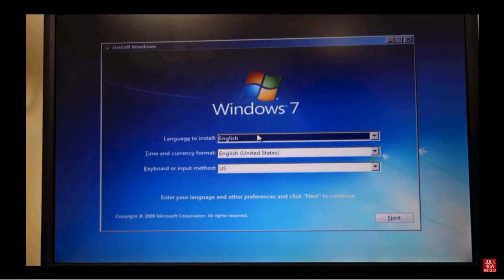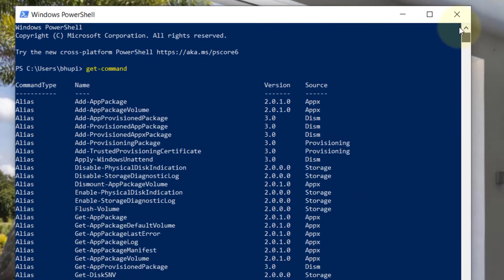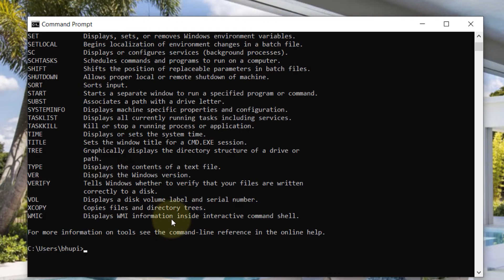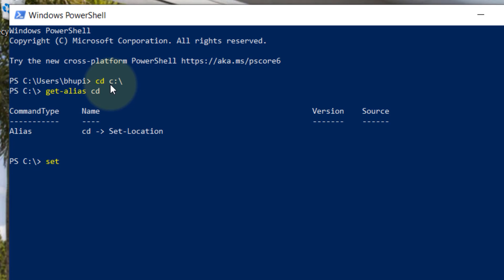what is the difference between windows PowerShell and command prompt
Many people are not aware of powershell feature in windows 10. However, a lot of people have heard or used command prompt in the past. Well, Powershell can do whatever command prompt can do and more. I recommend moving from command prompt to powershell now rather than later. Powershell uses Aliases of command prompt commands so getting started is easy. However, the powershell cmdlets are very different than the command prompt.